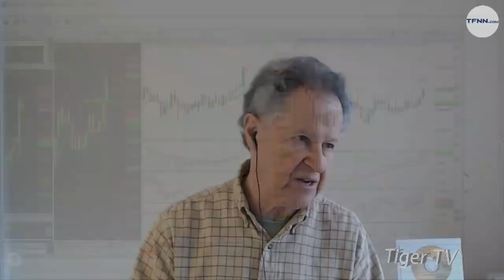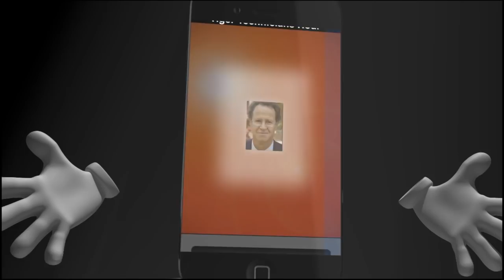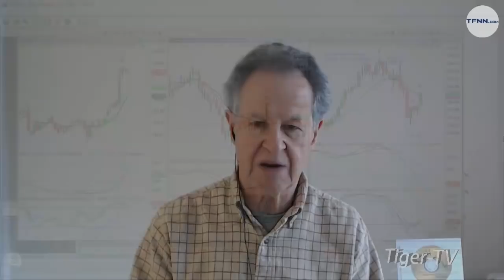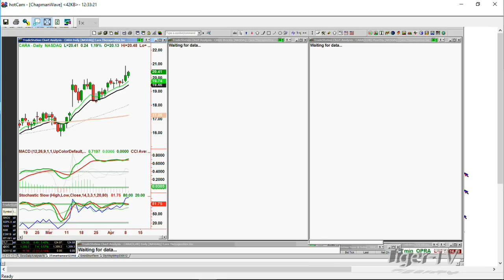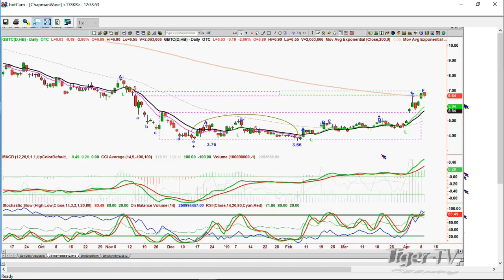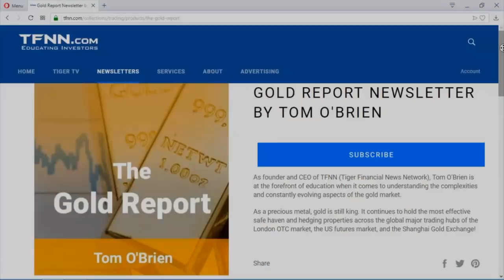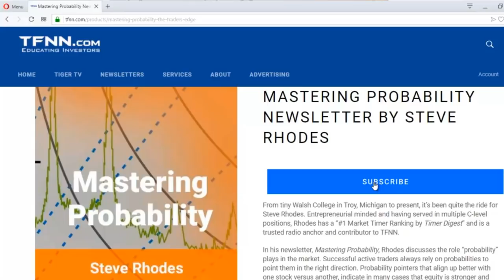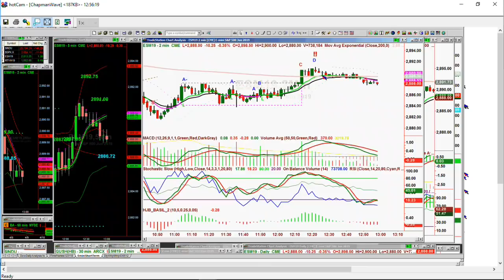April 9th, Tiger Technician's Hour on TFNN - 2019